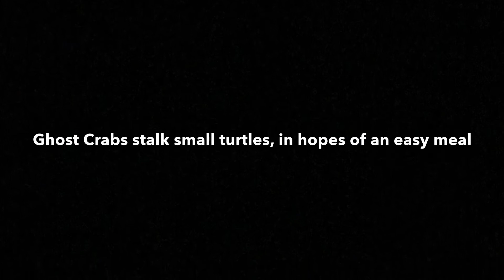A Baby Sea Turtles Journey - Hilton Head SC